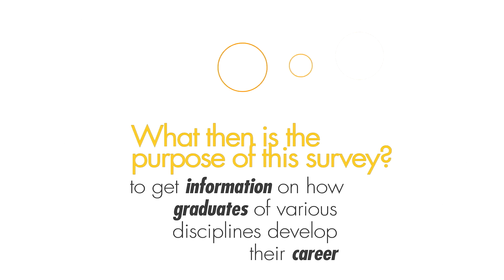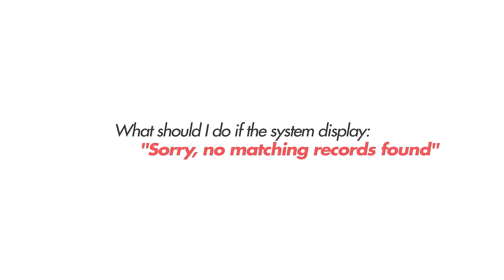Kemas Kini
An awareness campaign made to encourage MMU Graduates to update their current job status, so we'll continue to highlight how well MMU Graduates are doing out there.